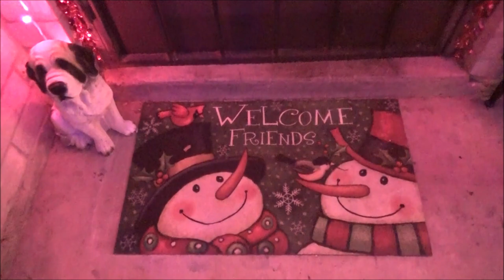My Christmas Decorations 2020